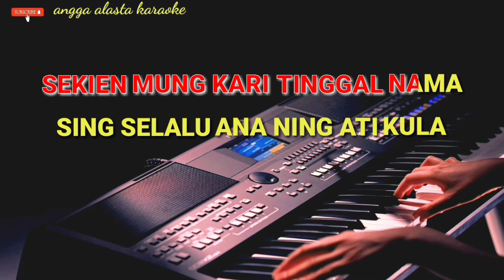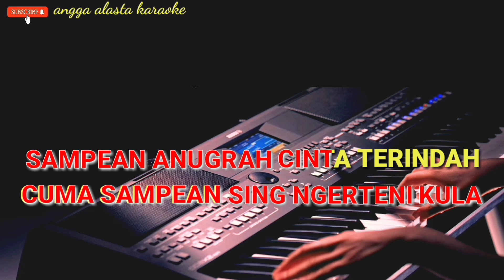ANUGERAH CINTA KARAOKE NADA PRIA (siti aliyah)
anugerah cinta salah satu lagu yang di populerkan oleh siti Aliyah,

Lagu 'Anugerah Cinta' dinyanyikan oleh Siti Aliyah.l YouTube Music

Lagu ini diciptakan oleh Anggi R.
Berikut lirik lagu 'Anugerah Cinta'

Rasa cinta setuluse ati
Kula demene setengah mati
Cuma sampean pujaane ati
Selawase bli bisa terganti

Sekien mung kari tinggal nama
Sing selalu ana ning ati kula
Najan ragane terpisah sing jiwa
Tapi perasaan bli bisa robah
Cuma kanggo dika

Cuma sampean sing gawe bahagia
Cuma sampean sing paling tek cinta
Cuma sampean sing tek arepna
Sampe kula wis nutup mata

Cuma sampean sandarane kula
Cuma sampean sing ngerteni kula
Sampean anugerah cinta terindah
Tapi takdir due kuasa

Cuma kanggo dika

Cuma kanggo dika